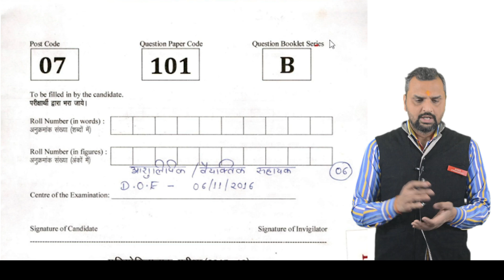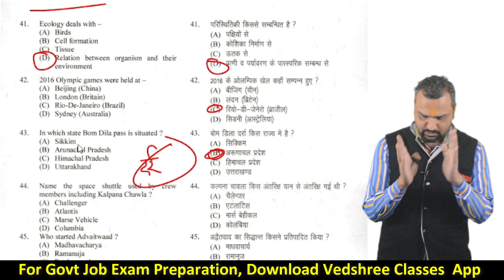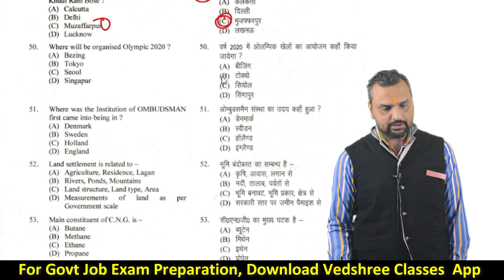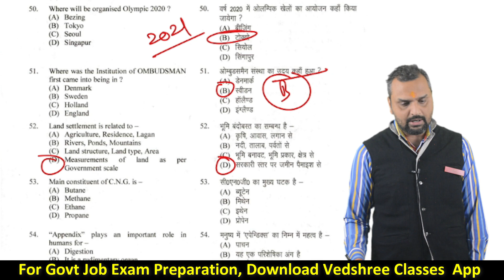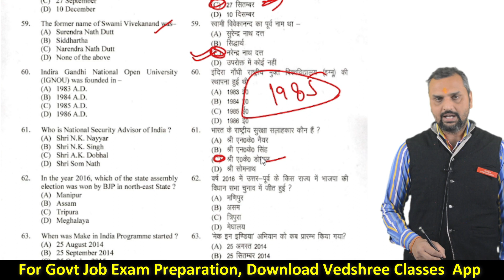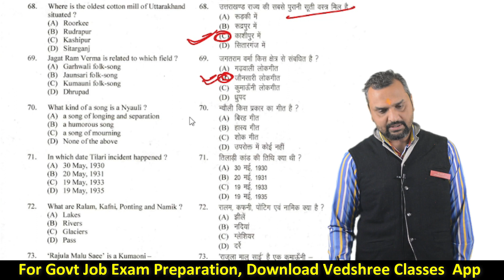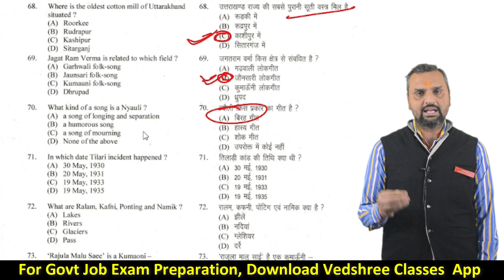Uttarakhand Previous Year Paper | UKSSSC | Vedshree Classes App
आशुलिपिक और वैयक्तिक सहायक Paper 2016

Vedshree Academy
Near Hanuman Mandir, Kusumkhera
Haldwani, Uttarakhand

Uttarakhand Books
Uttarakhand Parikshavani